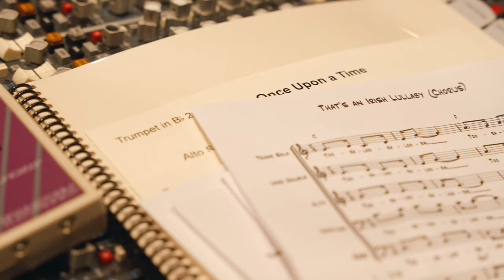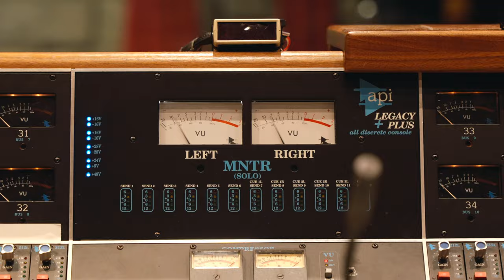Mac Sinise - Cloud Surfing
McCanna “Mac” Sinise
“Cloud Surfing”

Not only having been an avid surfer himself, but also someone with such a profound imagination, Mac enjoyed talking about what it would sonically sound like to surf among the clouds.

Vinyl coming soon!  Check back for updates.

Written by McCanna Sinise & Oliver Schnee (ASCAP)
Produced & Orchestrated by Oliver Schnee
Mixed by Bill Schnee at Schnaze Franklin, Tennessee
©️ 2023 McCanna Sinise / Oliver Schnee